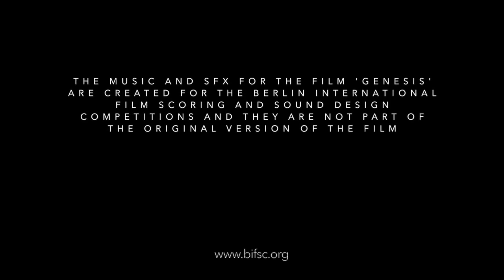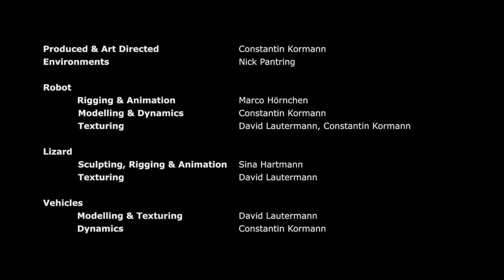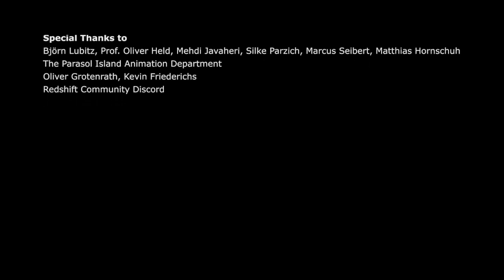BIFSC 2022 - too bad I didn't win...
Here is my submission for the Berlin International Film Scoring Competition.

Music composed by Mike Hiratzka
Sound design by Tiziana Mazzucco.

The Music and Sound Design for the Film “Genesis” are created for the Berlin International Film Scoring and Sound Design Competition and they are not part of the original version of the Film.

This is a re-score from the original film "Genesis" by David Burkhardt  and Peter Albrecht.